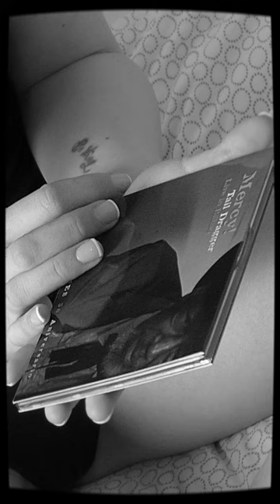Last chance to get this Chicago Blues collector's item...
⚡Now a true collector's item by the late great Chicago Blues legend TAIL DRAGGER. "Mercy! Live in Bilbao", a limited-edition Digipack from SOLO BLUES, with full lyrics insert. or
Recorded live @azkenabilbo Bilbao, Spain.
With James Yancy Jones TAIL DRAGGER (vo), Adrián Flores (dms), Jay Bee (bs/g), Adrián Jiménez (hca), Nico Fami (g/bs), Alberto San Miguel (prod. assist). Produced by Jay Bee Rodríguez for SOLO BLUES The Mission. Design: @hitadibujos Photography: Roberto Cuesta, Lorena Jastreb. Model: @izaskukn_urquijo .